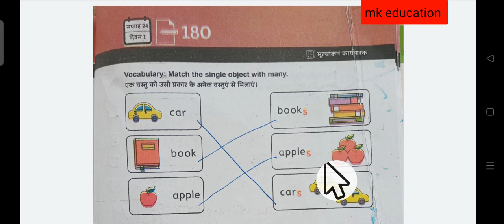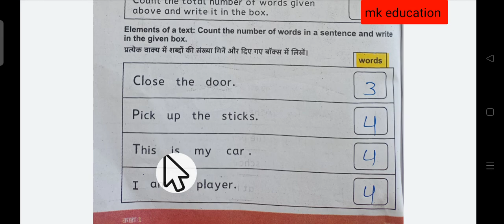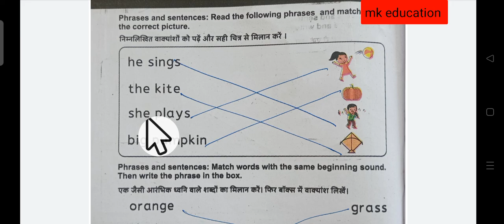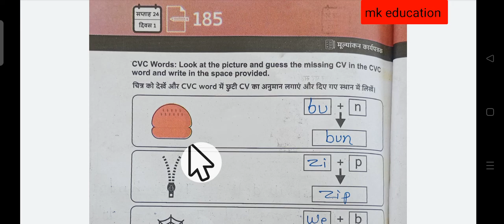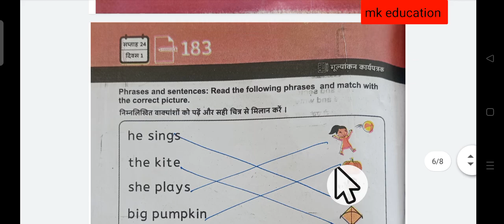अंकुर_अभ्यासपुस्तिका,कक्षा_पहली,विषय_अंग्रेजी_वर्कबुक,सप्ताह_24,पेज_205 से 211 तक का हल।flnमिशनअंकुर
अंकुर अभ्यास पुस्तिका अंग्रेजी कक्षा पहली समस्त वर्कशीट का हल हल। निपुण भारत अंकुर अभ्यास पुस्तिका अंग्रेजी कक्षा पहली
मिशन अंकुर fln रेडिनेश सप्ताह-1 गतिविधि!,मिशन अंकुर,मिशन अंकुर fln क्या है?,मिशन अंकुर का उद्देश्य एवं लक्ष्य,fln मिशन अंकुर - शिक्षक नियोजन रजिस्टर कैसे बनाएं ?,fln गतिविधि 2022,अंकुर मिशन,विद्याप्रवेश रेडिनेश सप्ताह गतिविधि,निपूर्ण भारत fln गतिविधि,मिशन अंकुर मध्य प्रदेश,मिशन अंकुर की समझ,निपुण भारत मिशन क्या है?,मिशन अंकुर अभिजीत मोहबे,मिशन अंकुर पाठ योजना,मिशन अंकुर के ट्रैकर प्रपत्र,मिशन अंकुर का उद्देश्य,मिशन अंकुर की पाठ योजना।